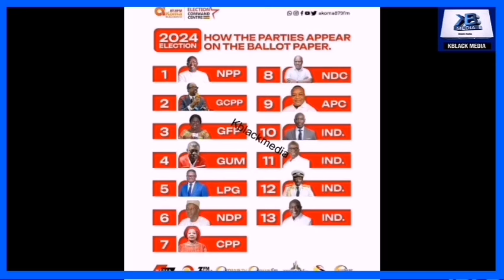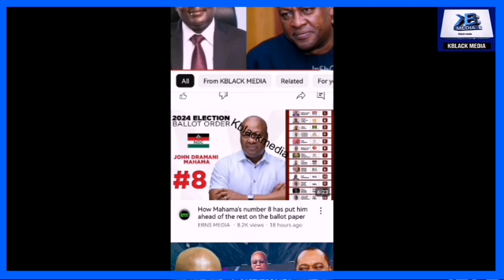Break: Npp Will Lose This Election Bc's Of Allan Cash Number 13, & Number 8 Will Help Ndc To Win